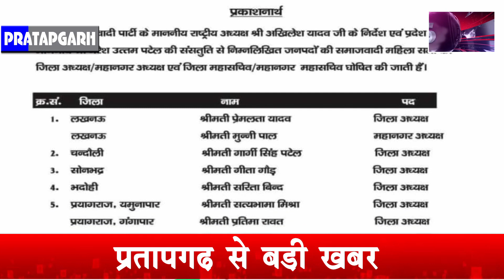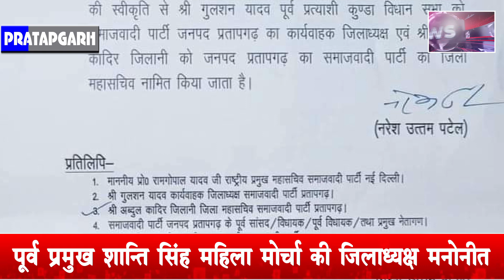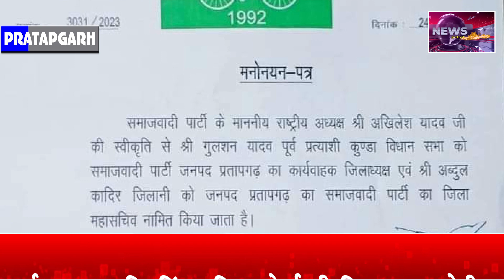Pratapgarh :राजा भैया के कट्टर दुश्मनों पर फिदा है सपा!